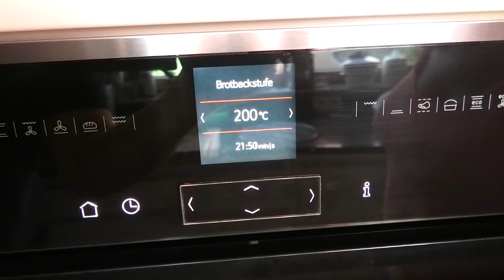Ruch Bier Brot aromatisch lecker/einfach Zuhause backen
Ruch-Bier-Brot ist wunderbar für eine deftige Brotzeit. Es ist einfach zu backen ,und hat eine  super Kruste.

Rezept Ruch-Bier-Brot:
300g Bier kalt
180g Wasser
500g Ruchmehl (alternativ Weizenmehl 1050)
50g Anstellgut
40g Altbrot geröstet, gemahlen
30g Leinsaat gemahlen
15g Salz
10g  frische Hefe
1El Traubenkernsirup

Wenn euch meine Videos gefallen, würde ich mich über einen Kommentar sowie über ein Abo sehr freuen.